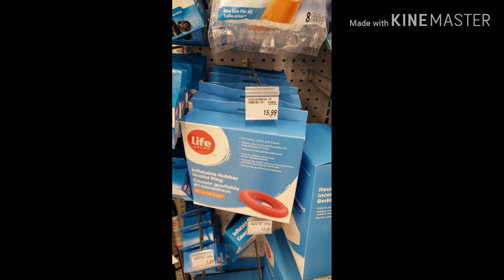When shit hits the fan 😜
Ricky Tuesday races around REXDALE late at night, trying to find a raised toilet for his sick Auntie .  He received NO help from store workers lol.
Stay positive stay motivated and love what you do and love life 🥰😜🇨🇦🥳🤷‍♂️